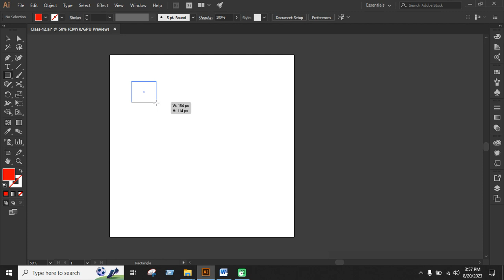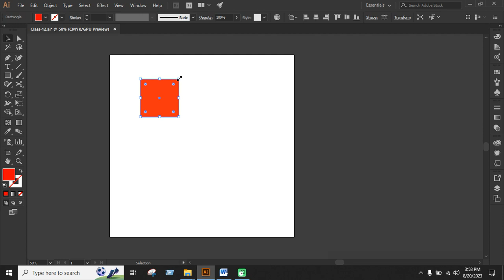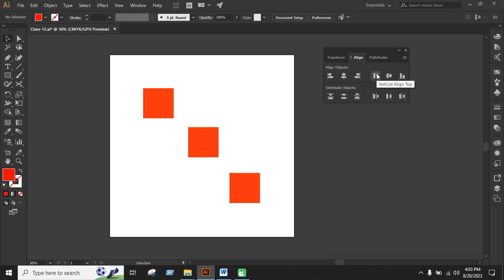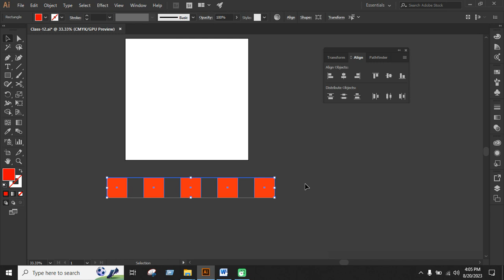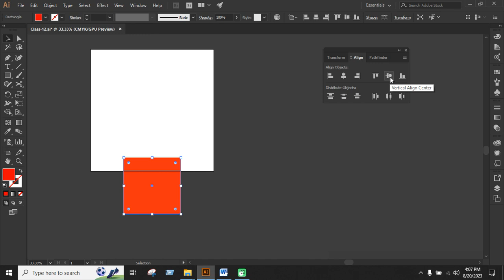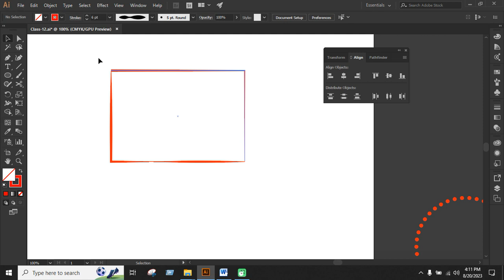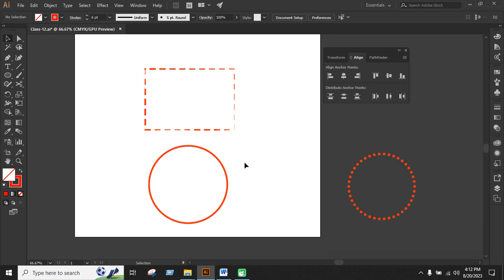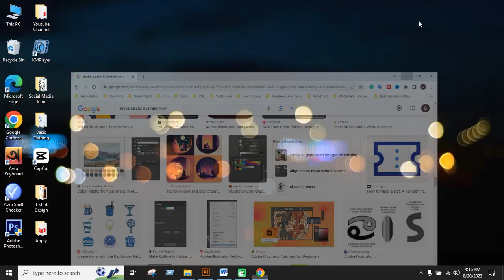T Shirt Design Freelancing Course - Adobe Illustrator Strock Panel –Align And Distribute - Class -13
In this video about: ✅  T Shirt Design Freelancing Course - Adobe Illustrator Strock Panel –Align And Distribute - Class -13

এই ভিডিওর মাধ্যমে আমরা দেখব, Adobe Illustrator Basic Tools এর কাজ,যে টুলস গুলো দেখব:
• Strock Panel
• Align And Distribute

আশা করি ভিডিওটি মনোযোগ সহকারে দেখবেন,যদি কোথাও বুঝতে অসুবিধা হয় কমেন্ট করে জানাবেন।

🔴 আমার কিছু গুরুতবপূর্ন টিউটোরিয়াল প্লেসিস্টঃ

🔵 About This Video QUERIES :

t shirt design করে ইনকাম
টি-শার্ট ডিজাইন কি ?

📢 G.R Partho – Owned by Gobindo Roy (Partho) is one of the Graphic Design based YouTube channels in Bangladesh.